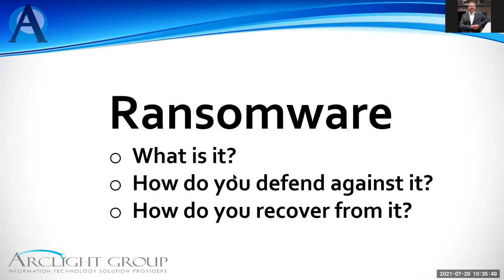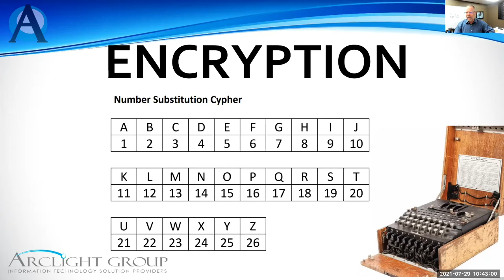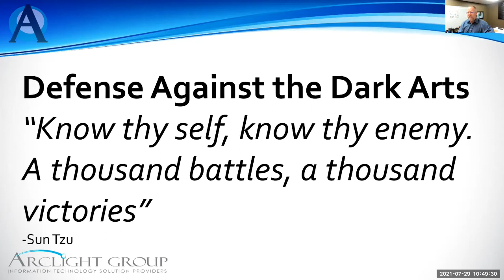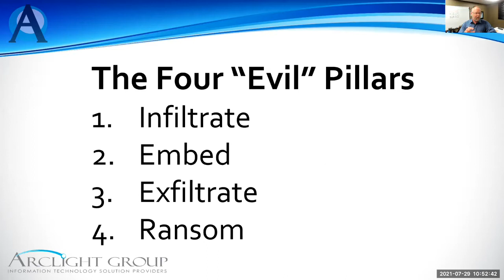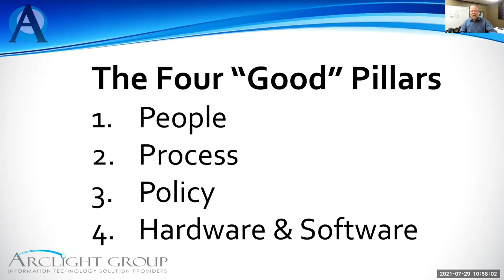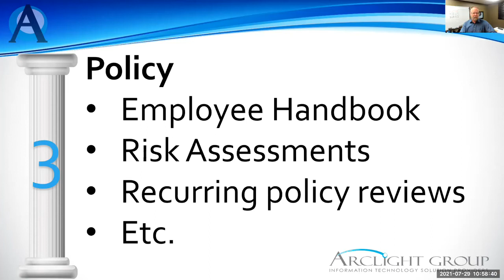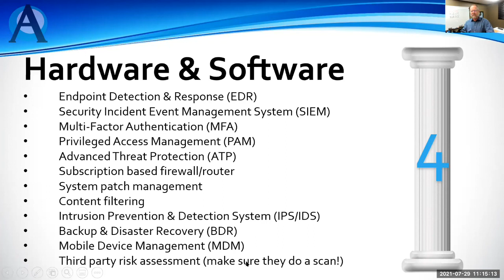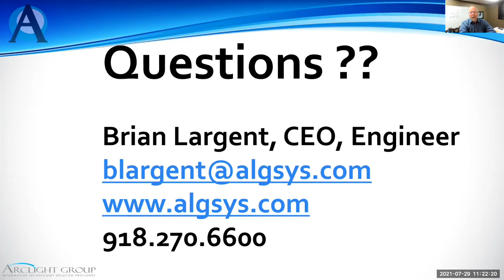Ransomware: Define, Defend and Recovery Explained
We explain Ransomware, how it works, how you defend against it and most importantly how you recover from a Ransomware attack.  Spoiler: Recovery without data loss requires pre-emptive solutions.

00:00 Introduction
02:49 Mitigating and Calculating Risk
09:11 What is Ransomware?
10:03 What are Ransomware Attacker Motives?
13:57 Legitimate Use of Encryption
14:47 Not Legitimate Use of Encryption
16:08 Know Thy Enemy
16:22 Four Pillars of Evil
19:39 Four Pillars of Good
26:48 Hardware and Software
42:11 Ransomware Recovery